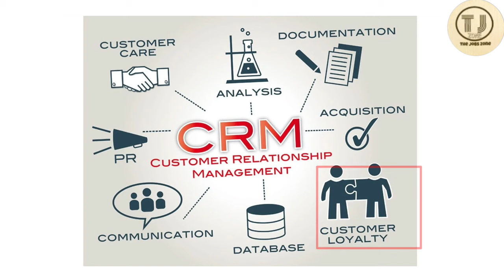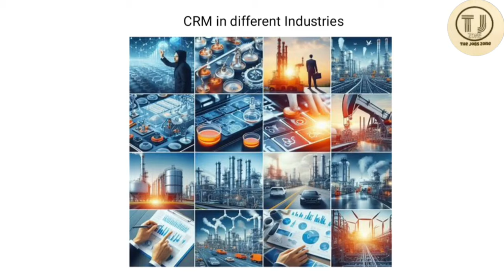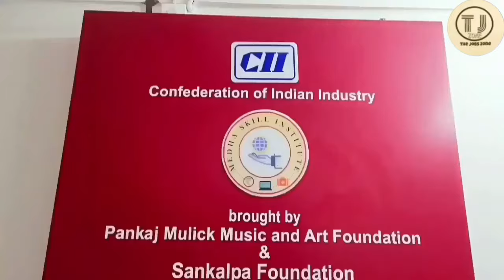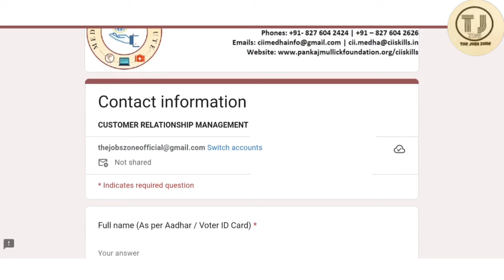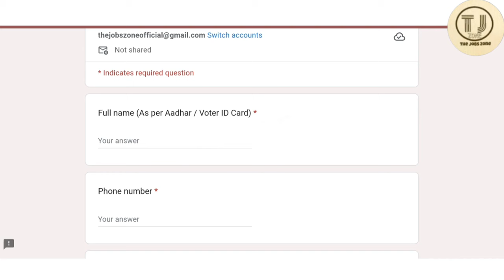Demanding Skills: Job Search Kolkata | Customer Relationship Management | Job Vacancy 2024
আইটি ইন্ডাস্ট্রিতে বিরাট নিয়োগ | customer relationship management course 2024 | customer relationship management job | job in kolkata | kolkata job vacancy 2024 | private job vacancy 2024 | the jobs zone

company job notification
ট্রেনিং করে চাকরি
crm job salary in india
crm job opportunities in india
crm new vacancy 2024
crm jobs for freshers 2024
crm course in bangla
crm course for beginners 2024
crm course in asansol
crm course details in siliguri
crm course kya hota hai
demanding skills
the job zone
what is customer relationship management
learn customer relationship management
skills to learn to make money
skills to learn
skills tutorial
skills in resume
skills to learn in 2024
skill india digital registration
m pockket job vacancy in kolkata
m pockket job vacancy
skill india course
m pockket job vacancy 2024
m pockket recruitment 2024
m pockket job
m pockket jobs in kolkata
crm tutorial for beginners bangla
career upgrade
career relaunch
career change
crm certification course
free courses
job search in kolkata
jobs for freshers 2024
crm 2024
crm course in kolkata
crm full course
crm course for beginners
crm software demo
crm tutorial for beginners
crm customer relationship management
crm interview questions and answers
crm job role
crm job
crm job interview questions
crm job salary
crm job profile
crm job opportunities
crm jobs in india
free tranning and job placement in west bengal
best course for it company job
best course in kolkata
customer relationship management
customer relationship management job
customer relationship management jobs malayalam
customer relationship management
customer relationship management in hindi
kolkata new vacancy 2024
customer relationship management in tamil
customer relationship management in bangla
crm job vacancy

📌All India এবং Local সব রকম ফ্রী চাকরি খবর নিয়মিত সবার আগে পেতে এখুনি Telegram Join করুন

Notice: এটি একটি পেইড প্রোমোশন ভিডিও ভিডিওতে বর্ণিত সকল তথ্য বিজ্ঞাপন দাতার নিজস্ব আমাদের টিম কোনরকম সত্যতা যাচাই করে না। তাই আপনার প্রতিটা পদক্ষেপ নিজ দায়িত্বে সিদ্ধান্ত নেবেন।